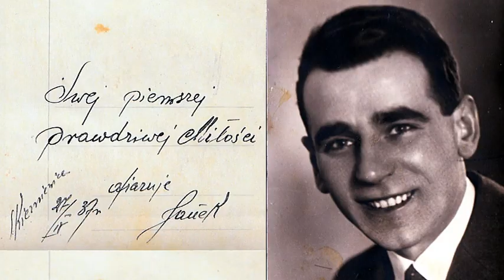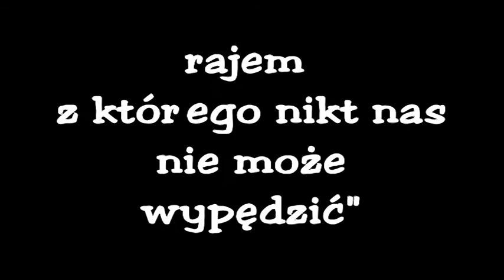Saga Rodu Kaczmarskich by Dorota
Saga Rodu Kaczmarskich wg Doroty czyli stare fotki z albumów...